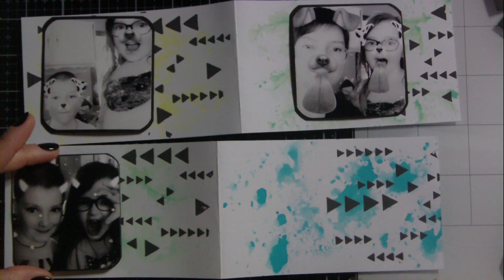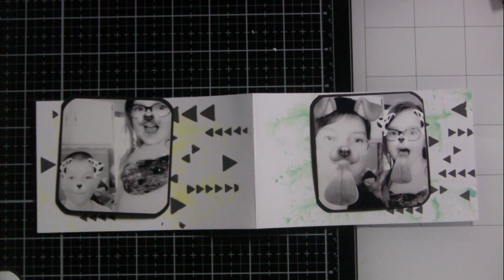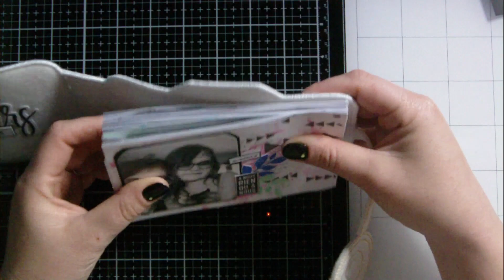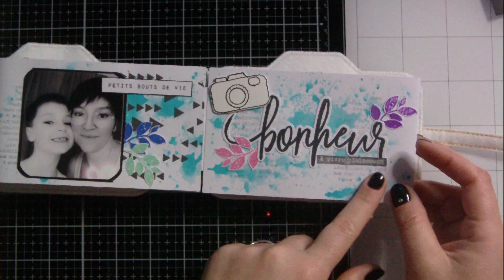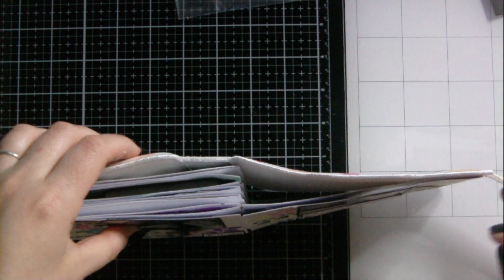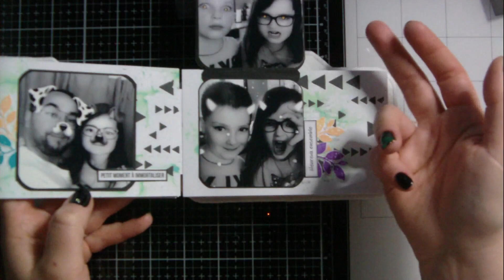Tuto mini album Brodeenscrap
Bonjour
j'ai oublié de vous dire au moment de coller mes pages ... il faut mettre de la colle que sur 6cm (la longueur de la reliure accordeon) soit directement sur l'accordéon soit comme moi sur les pages ou j'avais fait des repères pour centrer celle-ci !

si vous voulez vous procurer la structure elle est au prix de 11.9€ juste